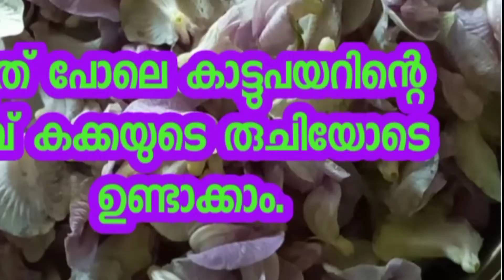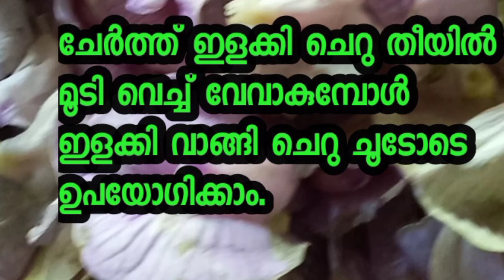katte poovu കാട്ട് പൂവ്വ് കൊണ്ട് കക്ക കറി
കാട്ട് പയറിന്റെ പൂവ്വ് കൊണ്ട് കക്ക വരട്ടി എടുക്കുന്നതുപോലെ എടുത്താൽ കക്ക വരട്ടിയതാണെന്നേ പറയൂ കറി വെക്കാൻ പ്രത്യേക അഭിരുചി ഉള്ളവർക്ക് ഒർജിനലിനെ വെല്ലുന്ന ഒരു കറി തന്നെ വെക്കാം

അടുത്ത പുത്തനറിവുമായി ഉടനേ വരാം അതുവരെ നന്ദി നമസ്കാരം

വാസുവൈദ്യർ ഇരിട്ടി
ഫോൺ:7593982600